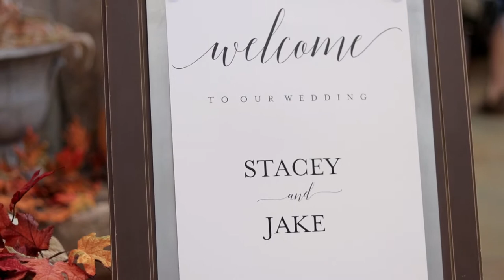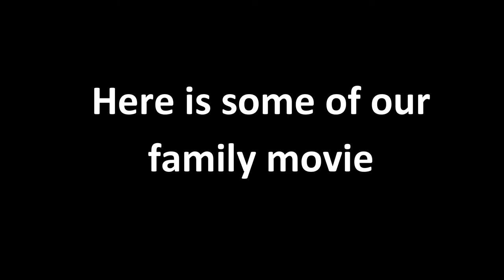She got Married